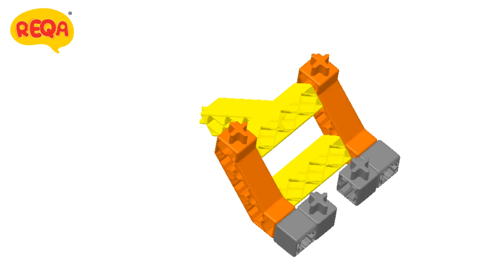REQA tutorial - PHONE STAND